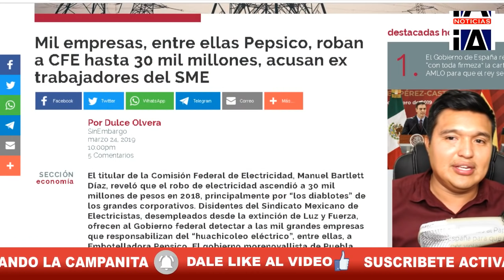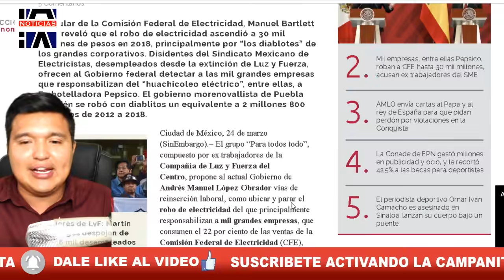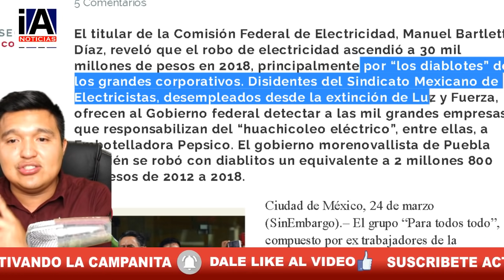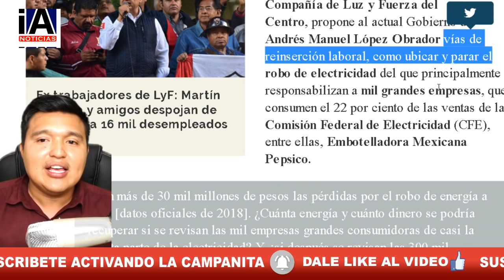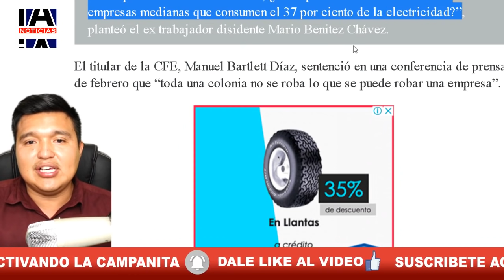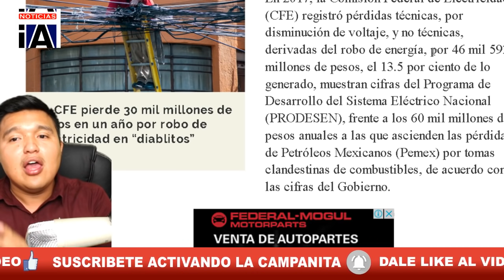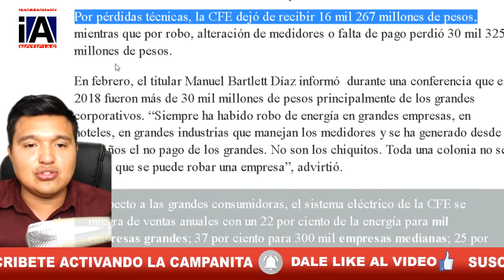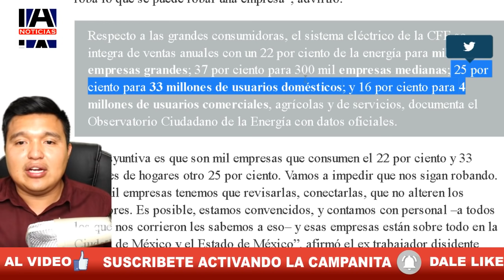SE PASARÓN DE LA RAYA CON AMLO!! MIL EMPRESAS R0B.AR0N 30 MIL MILLONES A LA CFE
SE PASARÓN DE V3RG4$ CON AMLO!! MIL EMPRESAS R0B.ARON 30 MIL MILLONES A LA CFE